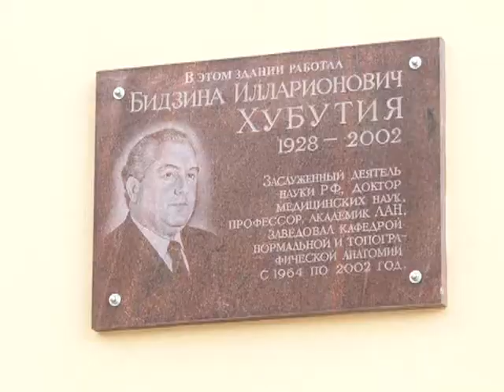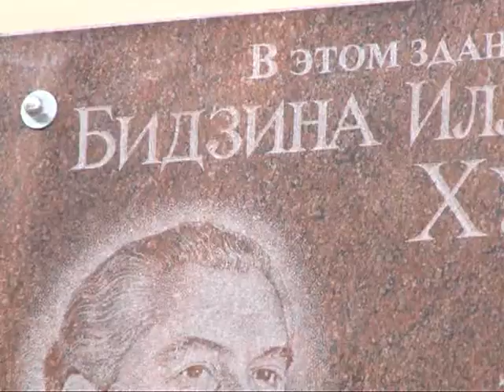В честь профессора Бидзины Хубитии